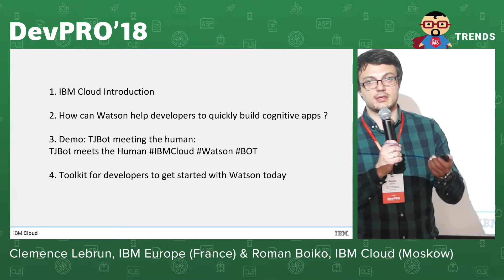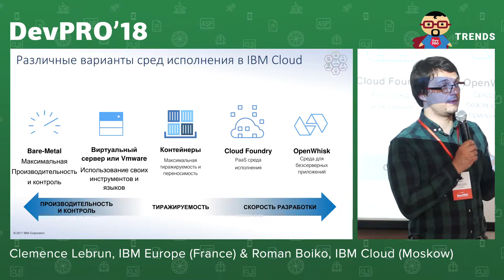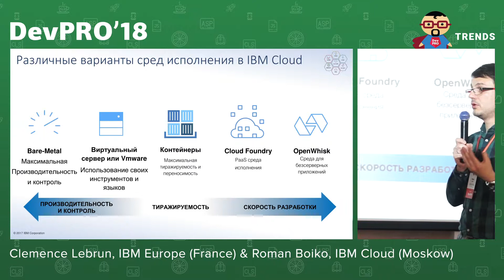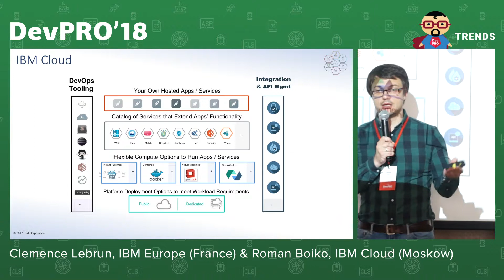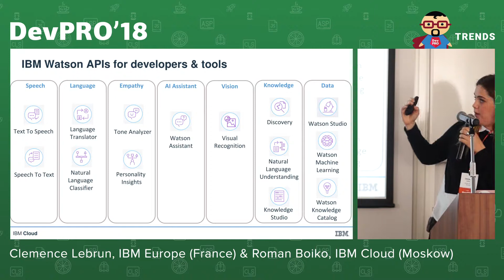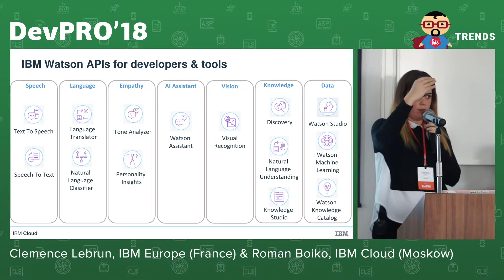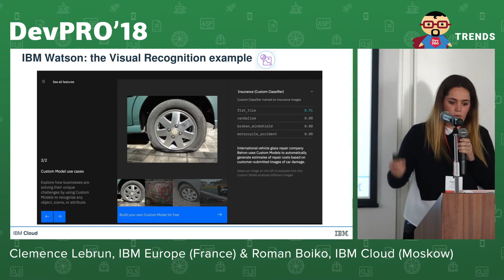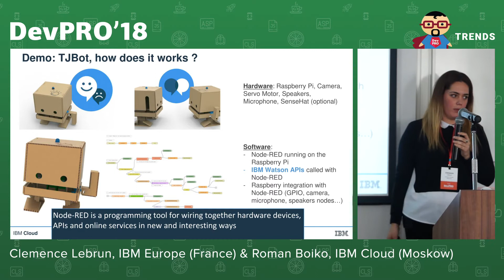Clemence Lebrun, Roman Boiko – Artificial Intelligence-as-a-Service with IBM Watson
Clemence Lebrun (IBM, France) рассказала на конференции DevPRO про искусственный интеллект IBM Watson и объяснила, как сторонние разработчики могут создавать и запускать приложения, используя внушительные вычислительные возможности Watson.